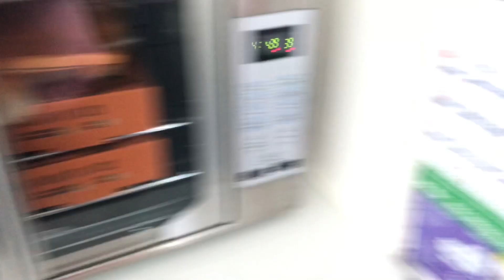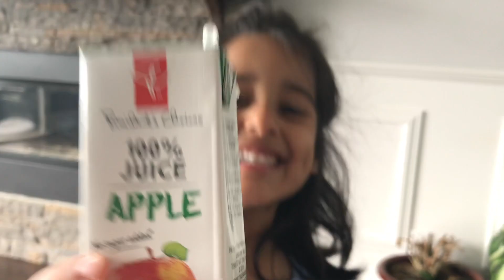Mom's Health Update + Our Plans Change Again || My Hinglish Vlog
Hey, my name is Deesh Kaur. I'm from Canada. I am Punjabi, my husband is Bengali, and we have 2 little boys!

Today we had a change of plans and ended up going to mom's house. I also give a little update on mom's health and what she has been up to the last few weeks. Its been an extra hard few weeks for all of us here.

I hope you guys are happy and healthy! 🤗

My Small Kitchen Appliances:

Cuisinart Food Processor
KitchenAid Coffee Grinder
Cuisinart Stand Mixer
Pressure Cooker
Nutri Bullet
Black & Decker Waffle Maker
KitchenAid Hand Mixer
KitchenAid Immersion Blender